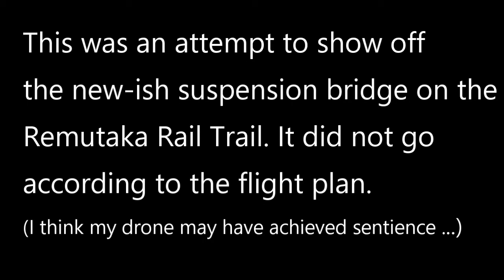Remutaka Rail Trail suspension bridge flyover cockup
This failed attempt to show off the Remutaka Rail Trail suspension bridge had a slight technical glitch.
 Possibly turning off all the collision avoidance sensors had a role to play.